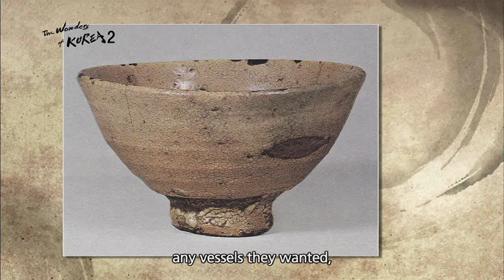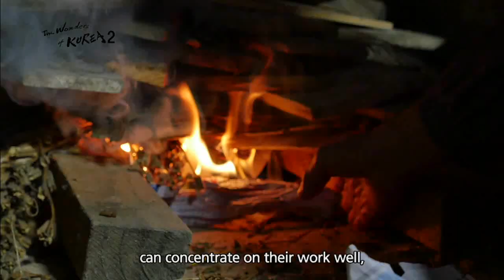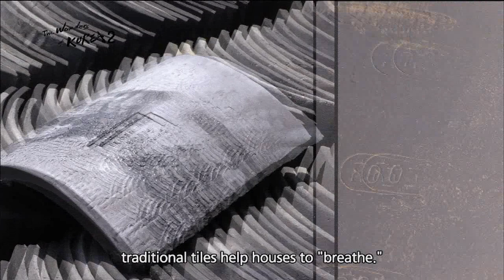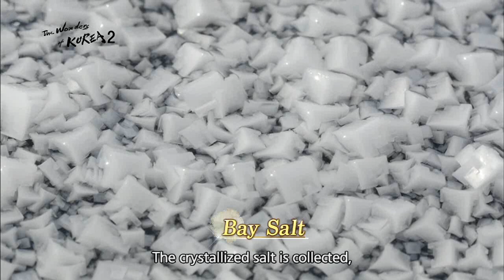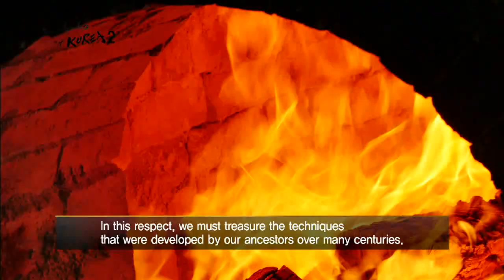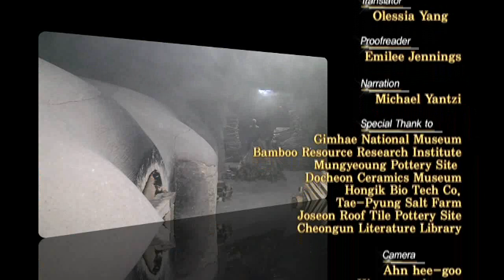KOREA CSODÁI: a koreai kerámia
Sir Herbert Read szerint a fazekasság az egyik legegyszerűbb és legbonyolultabb művészeti ág. Ahogy az egyes kultúrák találkoznak és felveszik egymással a kapcsolatot, újfajta kerámiát hoznak létre, amely próbára teszi művészi képességeiket. Míg a mázas kerámia először Egyiptomban jelent meg Kr.e. 5000 körül, a porcelán Kínában látta meg a napvilágot a Hán (Han)-dinasztia késői időszakában, a Kr.u. 200-as évek táján. Bár Kína évszázadokig uralta a világ "kerámia-piacát", olyannira, hogy a nyolcadik században virágkorát élő Tang-dinasztia idején a kínai porcelán a Selyemúton keresztül egészen Nyugat-Ázsiáig, sőt, Európáig is eljutott, Korea elleste szomszédja technológiáját és vele együtt írta át a kerámia történetét. Ám hogyan is indult fejlődésnek ez a nemes hagyomány és mi teszi olyan különlegessé?